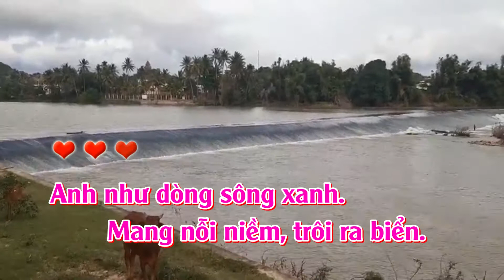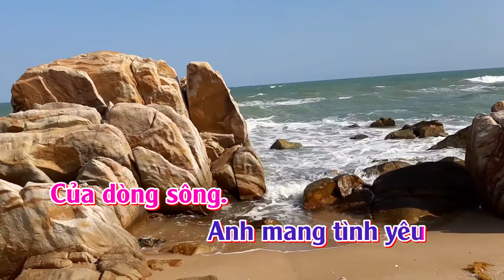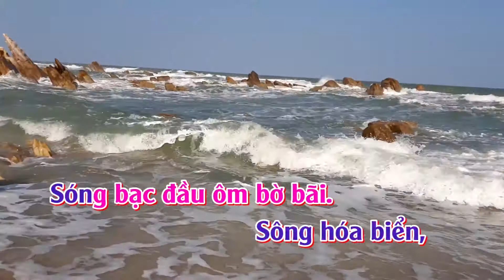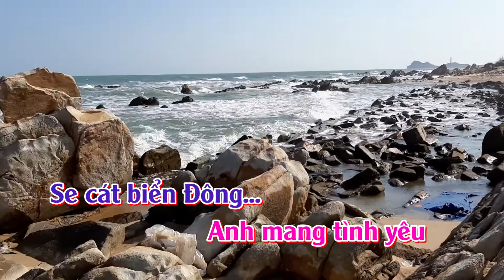KARAOKE: TÌNH CỦA BIỂN - NHẠC VÀ LỜI: NGUYỄN THỊ KIM HƯƠNG - HÒA ÂM THỬ NGHIỆM: NGUYỄN THIỆN TRÚC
XIN TRÂN TRỌNG GIỚI THIỆU CA KHÚC MỚI
KARAOKE: TÌNH CỦA BIỂN
NHẠC VÀ LỜI: NGUYỄN THỊ KIM HƯƠNG
PHỐI THỬ NGHIỆM BẰNG MỘT PHẦN MỀM: NGUYỄN THIỆN TRÚC
KARAOKE VÀ DỰNG PHIM: NGUYỄN THỊ KIM HƯƠNG
HÌNH ẢNH: NGUYỄN THỊ KIM HƯƠNG
NGÀY 7.6.2021
TÌNH CỦA BIỂN
Anh như dòng sông xanh
Mang nỗi niềm trôi ra biển
Em mải mê con còng gió
Nên lặn lội đi tìm.
Biển chiều mênh mang ráng đỏ
Mở lòng, đón trăm ngã sông sâu
Con còng gió se cát bấy lâu
Sông hóa biển, sóng bạc đầu ôm bờ bãi
Con còng gió tâm hồn như thơ dại
Vẫn miệt mài se cát biển Đông
Anh mang tình yêu của dòng sông
Trôi ra biển cả
Em dõi mắt kiếm tìm vội vã
Con còng gió mãi phía bờ xa
Biển dạt dào, sóng vỗ ngân nga
Từng đợt sóng vỡ òa trên bờ cát
Giữa biển trời mênh mông bát ngát
Đôi ta cùng nghe biển hát, hát mãi bản tình ca!
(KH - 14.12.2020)